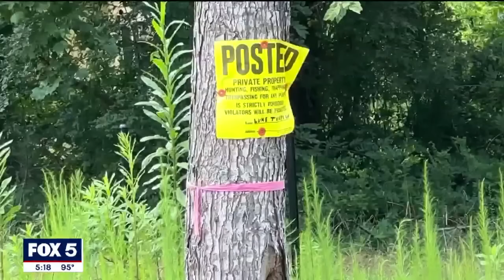Porch pirate steals entire porch, police say | FOX 5 News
Robin Swanger is facing a felony charge. Investigators say it happened on Clemit Harris Road in Arnco, and although the property from which the porch was stolen has the appearance of being abandoned, the owner says the stuff on it was not up for grabs.